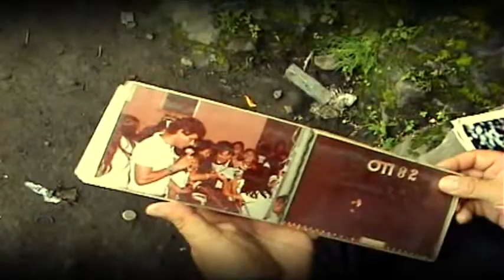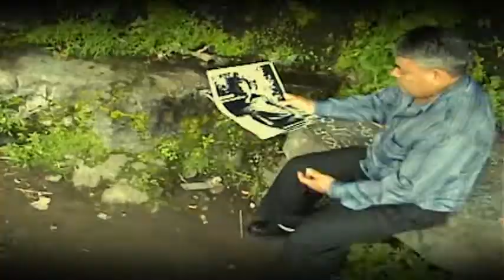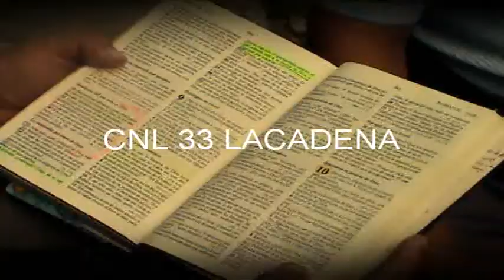Alabanza FELICIDAD Canta el hno. Sergio de El Salvador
esta alabanza  relata  el testimonio del hno. Sergio antes le cantaba al mundo ahora dice Felicidad solo Dios la da.

propiedad de: MASTER FILMS